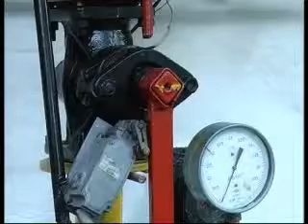Жужельська Кінець опалювального сезону MPEG1 Web PAL